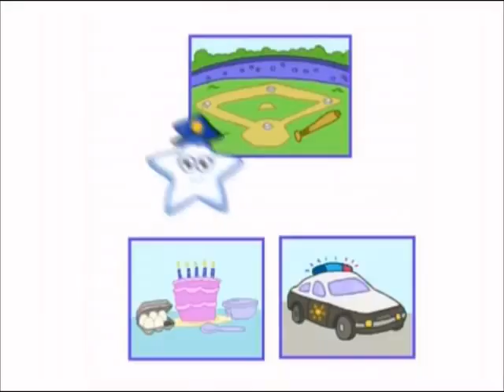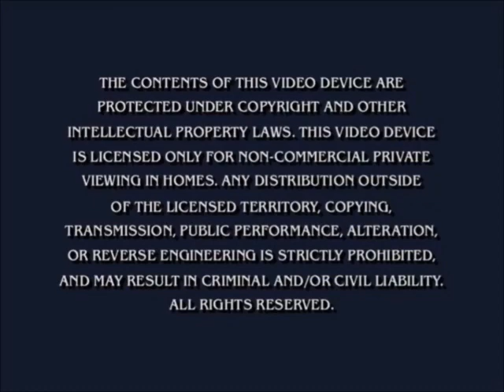Opening to The Best of SpongeBob SquarePants FCCD Videos 2008 DVD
NO COPYRIGHT INFRINGMENT INTENDED! Here's The Order:
1. Nickelodeon Logo
2. Planet 64 Trailer
3. Go Diego Go! DVDs Trailer
4. SpongeBob SquarePants DVDs Trailer
5. Back at the Barnyard DVD Trailer
6. Nickelodeon DVD Trailer
7. Warning Screen
8. DVD Menu